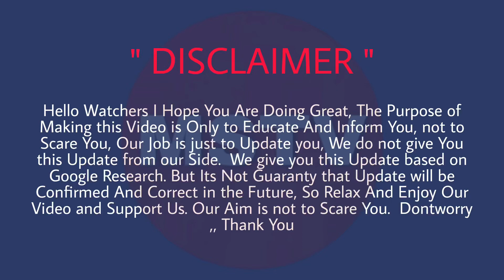MASSIVE ASTEROID 2023 AS BIG AS AN AIRCRAFT HURTLING TOWARDS EARTH | TheMSTV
Asteroid as big as an aircraft hurtling towards Earth ! Know details of close encounter.

NASA has revealed details of an upcoming close encounter with an asteroid that will pass the planet closely soon. Know details.

Asteroid
Asteroid Passing Earth Today Live Asteroid 2023
Asteroid Impact
Asteroid Hitting Moon
Asteroid City
Asteroid vs Earth Trailer
Asteroid Eros Over New York
Asteroid Belt
Asteroid Passing
Asteroid Passing Earth Today Live Asteroid Passing Earth
Asteroid passing Earth Today Asteroid passing Earth Today Live 2022
Asteroid Passing Earth Today News
Asteroid passing Earth Today Live 2023
Asteroid Passing Earth 2023
Asteroid Passing Earth Today Live Hindi
Asteroid Passing Earth 2022
Asteroid Passing Close To Earth
Nasa Asteroid
Nasa Asteroid 2022
Nasa Asteroid Crash
Nasa Asteroid 2022 Live Today
Nasa Asteroid Live
Nasa Asteroid 2023
Nasa Hitting Asteroid
Nasa Crash Spacecraft Into Asteroid Nasa Asteroid Redirect Mission
Nasa Smash Asteroid
Nasa Deflect Asteroid

Themstv
What if
Space Truth
Astrum
The Secrets of the Universe
Astrokobi
Space bytes
Destiny
Future unity
Future space
Deep space
Reyouniverse
Ridddle